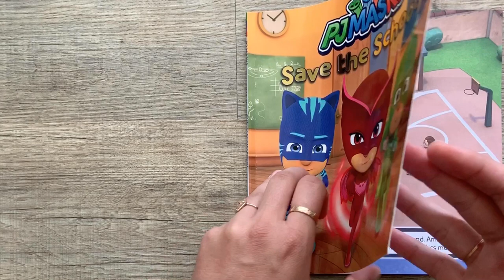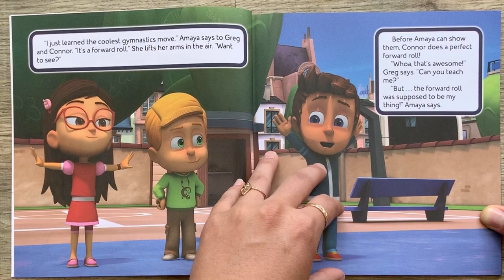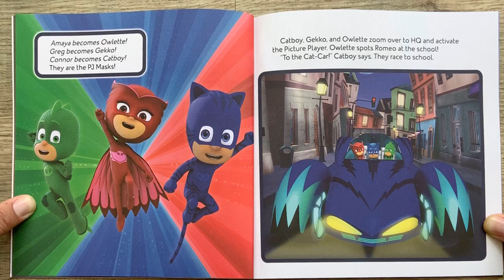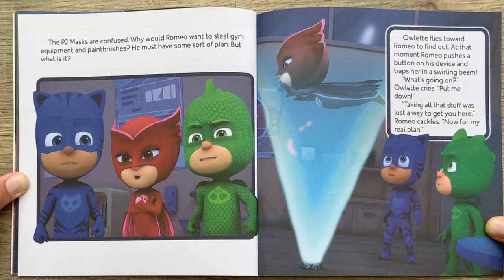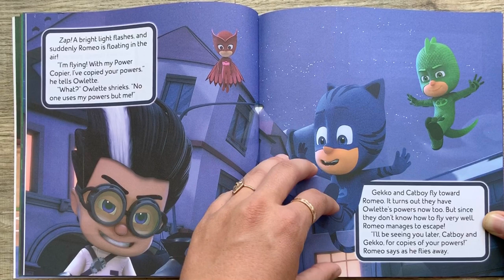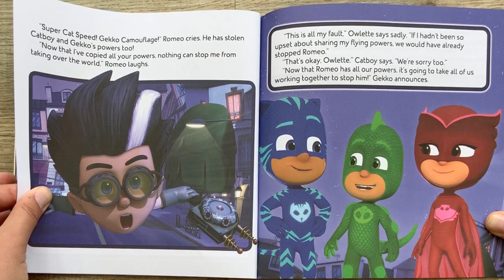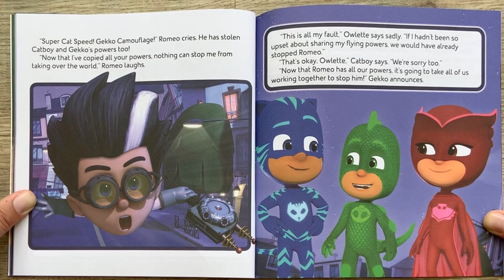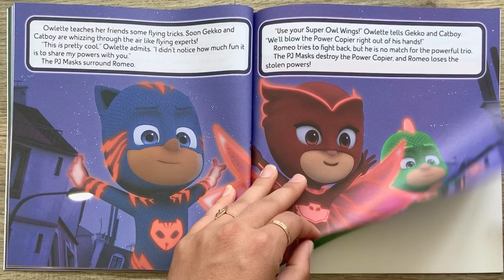PJ Masks Save The School adapted by Lisa Lauria | READ ALONG VIDEO | Kids Book Read Aloud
Hey Everyone! Tomorrow, listen as K reads aloud PJ Masks Save The School adapted by Lisa Lauria based on the episode Owlette of a Kind ( ages 3 - 7 ). Every weekday, we will read aloud new kids books.

What happens when Romeo copies the powers of Catboy, Gekko, and Owlette? Come find out in this fun story about the PJ Masks! PJ Masks Save The School was published by Simon & Schuster in 2019. Join us tomorrow to hear a new story read aloud by K!